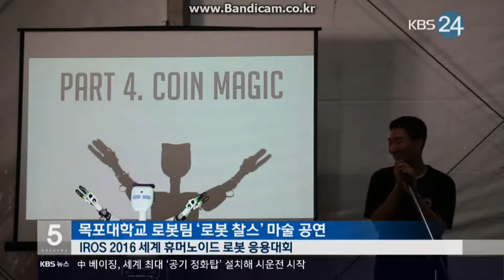Maybe the first robot magic ever | The robot CHARLES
A humanoid robot is performing a magic show.
The story is that Professor Young J. Ryoo and his students team HURO with the Robot CHARLES won the 1st place award of Humanoid Robot Application Challenge in IROS 2016.
It is amazing story that even though Mokpo National University is located in local area, the students already have the highest quality in robotic technology.